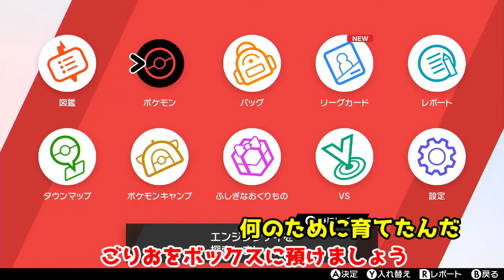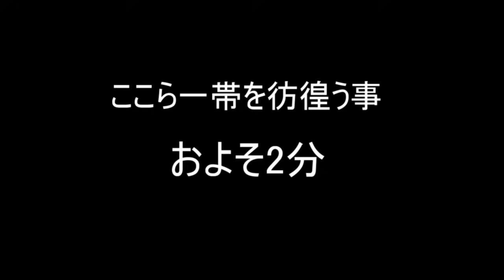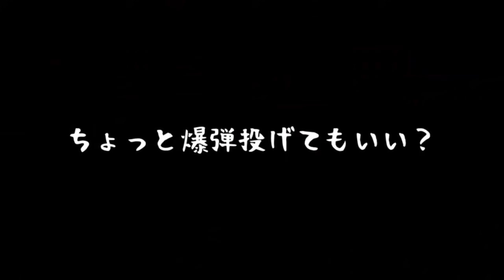【ゆっくり実況】めちゃくちゃ簡単に100レべのポケモンが作れる方法、教えます！！たくっちのポケモンシールド実況！！ Part3！！【ポケットモンスター ソード・シールド】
バッジ0個で100レべになっちゃいましたwww
今回は本日配信が開始された【ポケットモンスター ソード・シールド Pokémon Sword and Shield】のゲーム実況をゆっくり実況プレイでたくっちもやります！
とても面白いゲームだったので初日でかなり進めちゃいました！